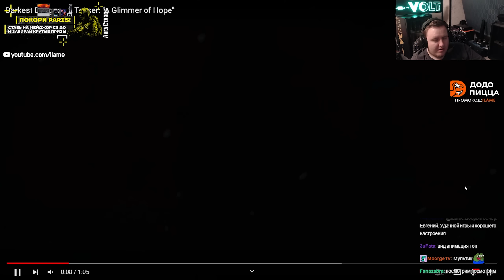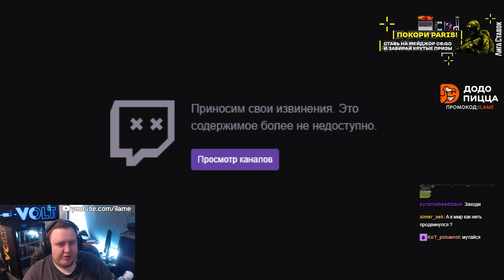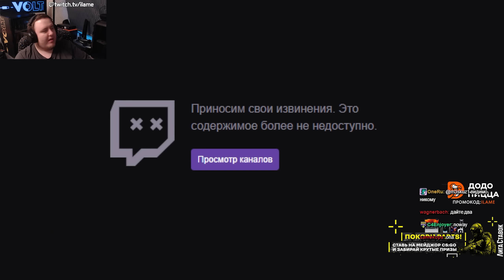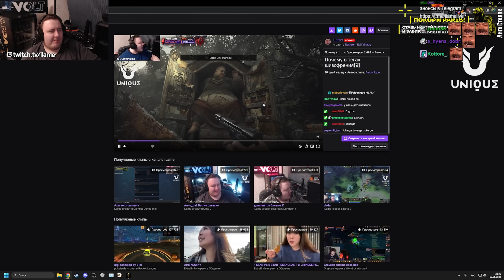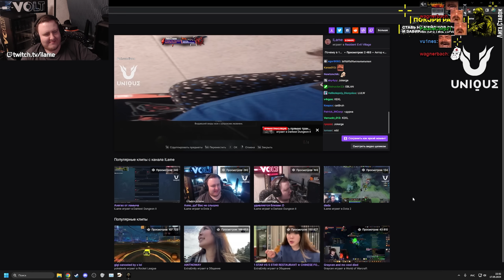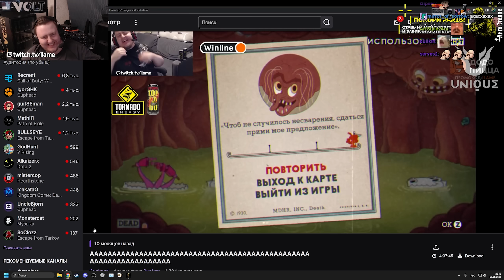ДОТА / ДАРКЕСТ / ДОТА / ДАРКЕСТ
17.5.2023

00:00 Дота
12:20 Darkest
19:33 Дота
30:12 Darkest